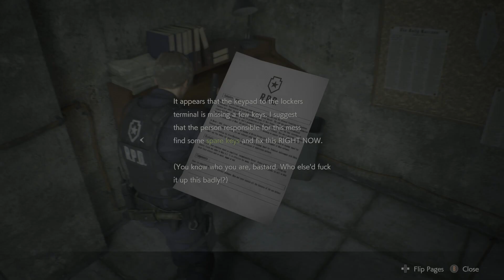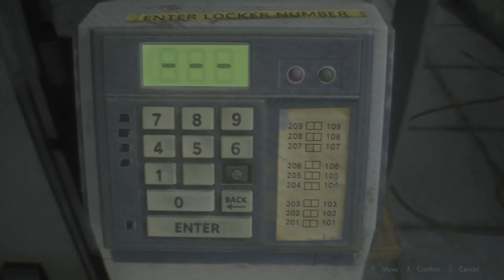LEON!! - Resident Evil 2 (2019) - Spaghetti Disco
Why would Leon say that?

~~Socials~~

~~Extra~~

Editor for this video: @sanikyu